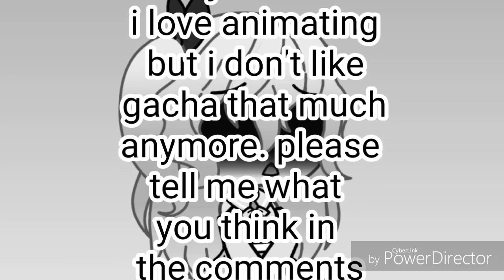Im thinking about quiting gacha